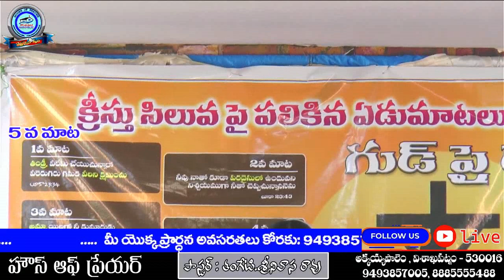సిలువ మీద అయిదోవ మాట // సిస్టర్ ధన లక్ష్మి గారు